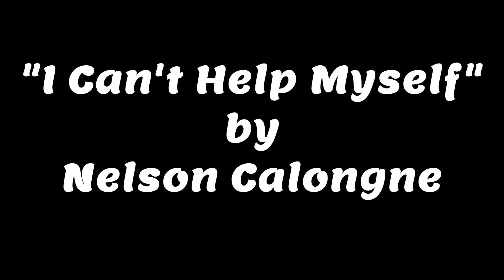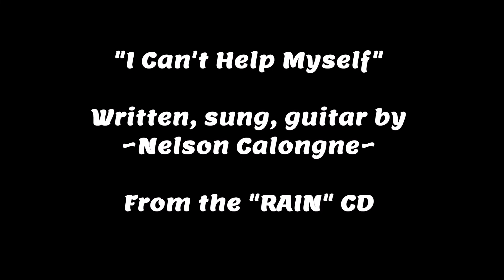I CAN'T HELP MYSELF by Nelson Calongne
Original Blues song babay!!! Great blues guitar here!